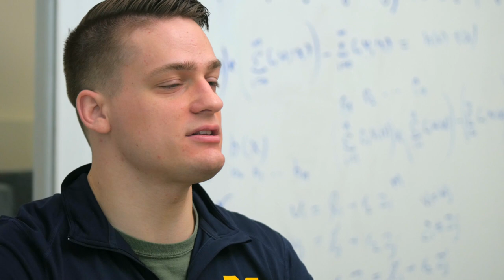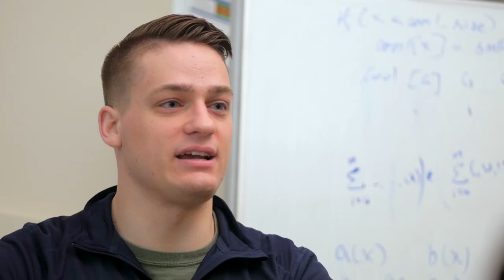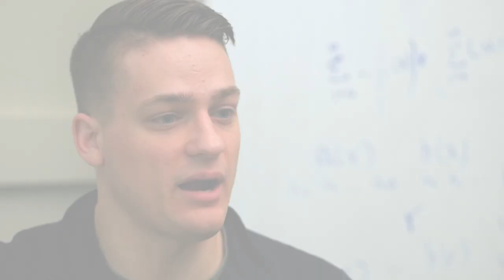Master's student profile: Brent George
CSE master's student Brent George shares about why he chose to pursue his master's in CSE at the University of Michigan.